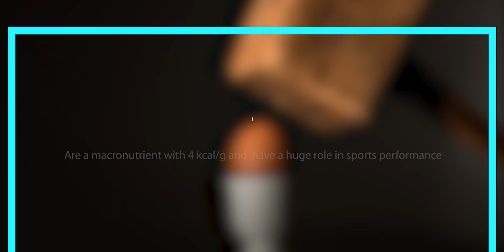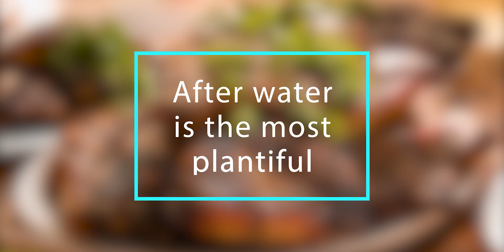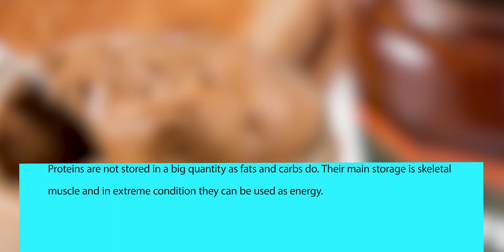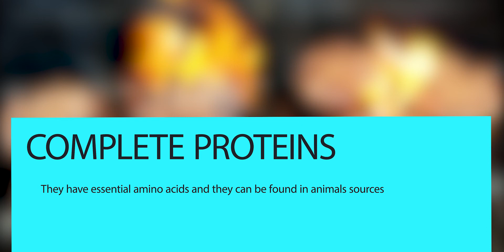Nutrition Series || Proteins - the last macronutrient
The last macronutrient of our nutrition series is about proteins. We've covered the carbohydrates and fats also.

These nutrition series are made for beginners to understand the importance of a solid diet so they will not do the same mistakes as us.

In this first video, we will talk about fats, covering the basics, and moving on with some more details about the importance of fats, the role of lipids, sources of good fats, and more.

We will create more similar videos about nutrition, macronutrients, micronutrients, and so on.